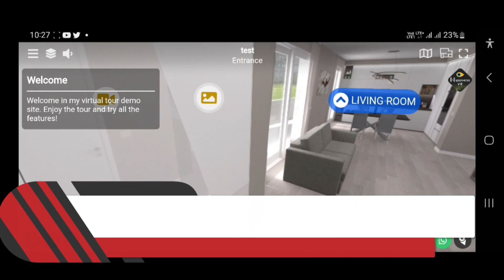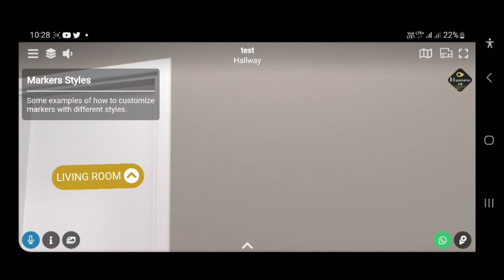Major Update: Added WebVR Support to Html2APK Compiler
We are thrilled to announce the launch of a major update for the HTML2APK Compiler software. This update introduces a revolutionary feature, enabling users to effortlessly convert their web VR games and experiences into fully functional Android applications. With this breakthrough development, web VR developers can easily extend the reach of their projects to Android users and provide a more immersive experience through standalone apps.

The integration of Web VR support in the HTML2APK Compiler empowers developers to convert their existing web VR content, including interactive games, virtual tours, educational experiences, and more, into Android applications without the need for extensive coding or programming knowledge. This streamlined process enables developers to leverage their existing web VR projects and transform them into polished, standalone apps that can be distributed through various Android app stores.

One of the key advantages of this update is the seamless monetization capability offered by the inclusion of AdMob integration. By incorporating AdMob, developers can easily monetize their converted web VR applications through in-app advertisements. This feature opens up new revenue streams for developers, allowing them to generate income from their creations and invest in further enhancements or future projects.

With the HTML2APK Compiler's latest update, the process of converting web VR content to Android applications has never been more accessible. Whether you're an experienced web VR developer or just starting your journey, this update provides a user-friendly solution to expand your audience, enhance user engagement, and monetize your web VR experiences effectively.

Join us as we celebrate this milestone in the HTML2APK Compiler's evolution, unlocking new opportunities for web VR developers and revolutionizing the way web VR content is distributed and monetized on Android.